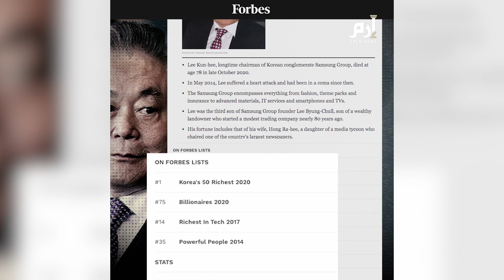"لي كون هي" .. عبقرية ملطخة بالفضائح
زعيم سامسونغ وامبراطور الاقتصاد في كوريا الجنوبية، رغم إنجازاته الكبيرة إلا أن مسيرته ملطخة بتهم الرشاوى والفساد ..